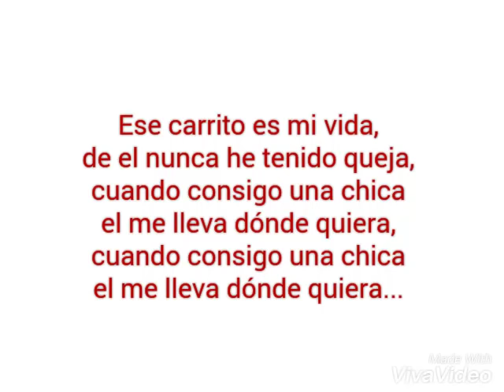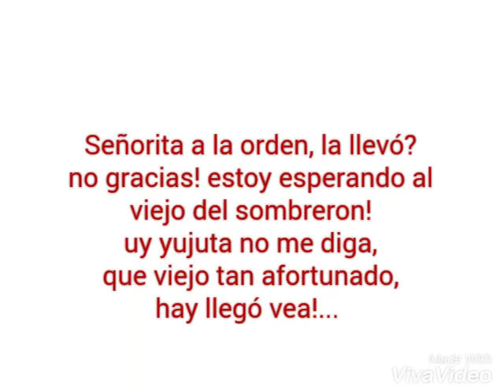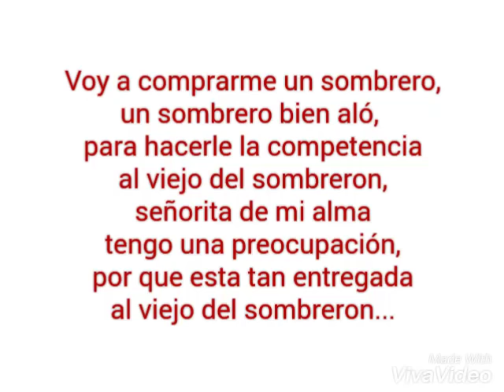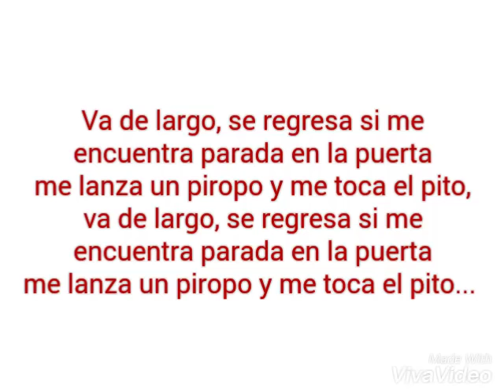La Sonora Dinamita - El Viejo Del Sombreron con letras...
para alejandra y luzma